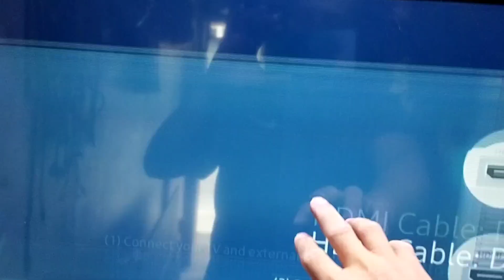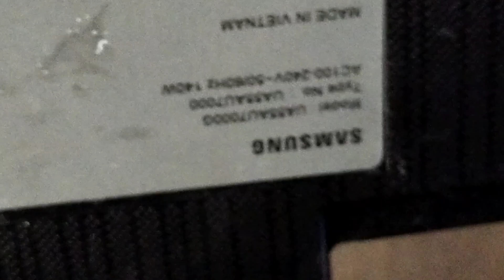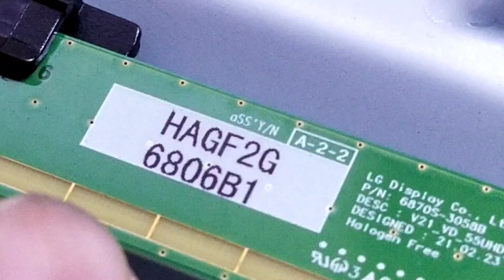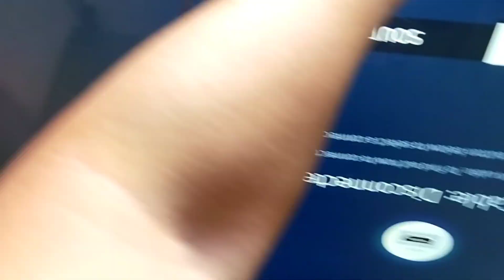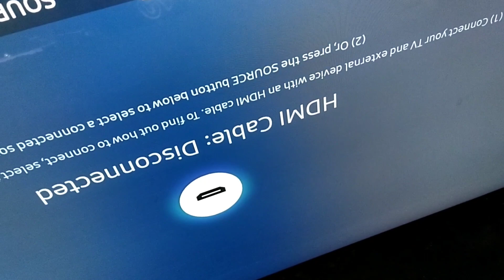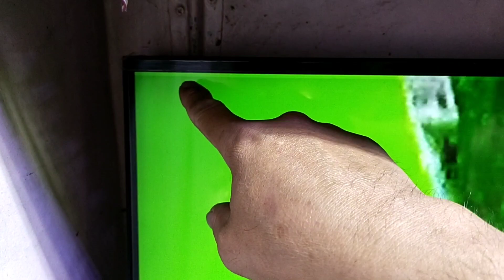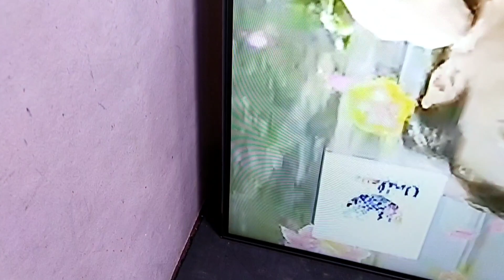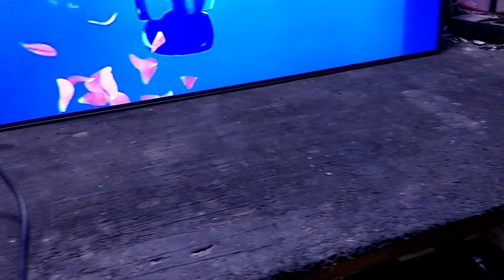Samsung 55 frameless smart tv flicker screen